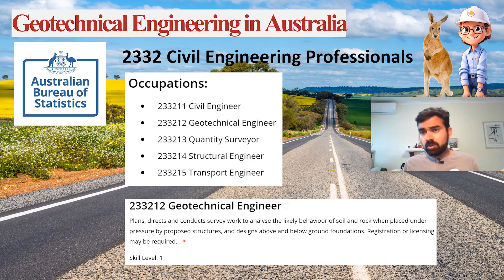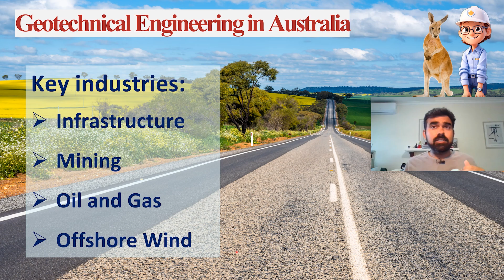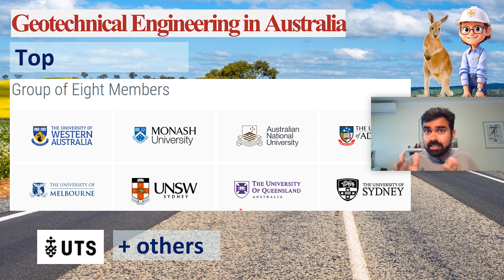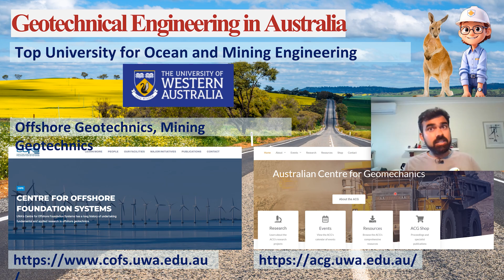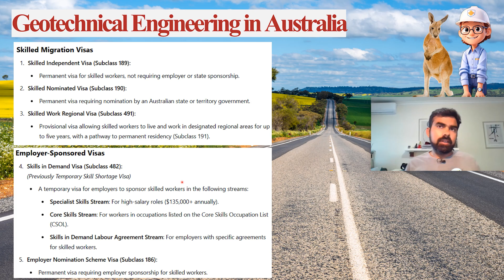Geotechnical Engineering in Australia: High Demand & Easy PR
If you are considering a career in Geotechnical Engineering in Australia, this video is for you. In this video, I explain why Australia is an excellent destination for geotechnical engineering studies and careers. Discover the top universities offering specialised programs, learn about the high demand for geotechnical engineers in the Australian job market, and understand the pathways to Permanent Residency (PR) with a points requirement as low as 70. I also discuss various visa options, including the Skilled Independent Visa (subclass 189) and the Skilled Nominated Visa (subclass 190), and provide insights into the average salaries you can expect in this field. Whether you're an international student aiming to study in Australia or a professional seeking to advance your career, this video offers valuable information to help you navigate your journey in geotechnical engineering Down Under.

00:00 – Is Australia a Good Place to Study Geotechnical Engineering?
01:05 – High Demand for Geotechnical Engineers in Australia
01:22 – How Many PR Points Do You Need as a Geotechnical Engineer?
02:46 – What Does a Geotechnical Engineer Do?
03:30 – Major Industries Hiring Geotechnical Engineers in Australia
05:52 – Best Universities for Geotechnical Engineering in Australia
08:12 – Geotechnical Engineer Salary in Australia
08:50 – PR & Work Visa Pathways for Civil & Geotechnical Engineers